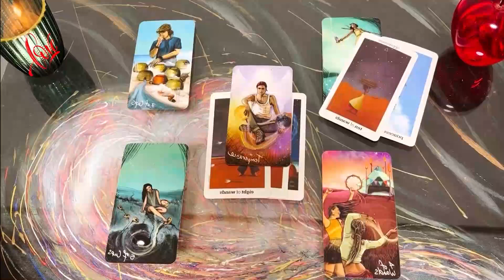GEMINI ♊THEY KNOW YOU ARE THEIR SPECIAL ONE❤️FORGIVING THE PAST & MOVING TOWARDS YOU🙏💘💍NOVEMBER 2024